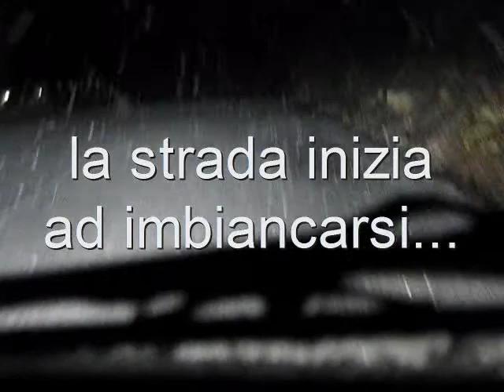Il Terminio di Notte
"Escursione" in auto di Luigi Scapolatiello durante una delle prime nevicate verso i piani di Verteglia e d'Ischia.